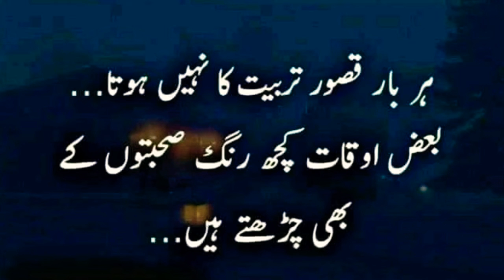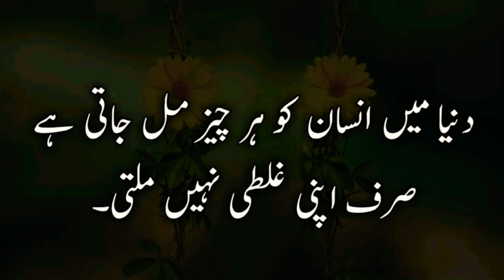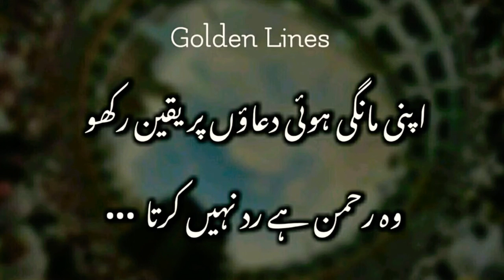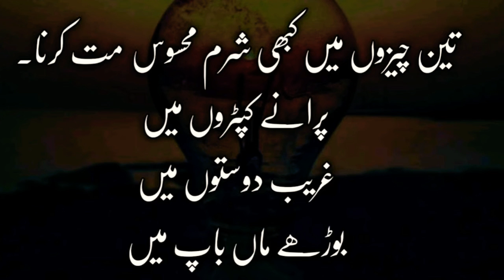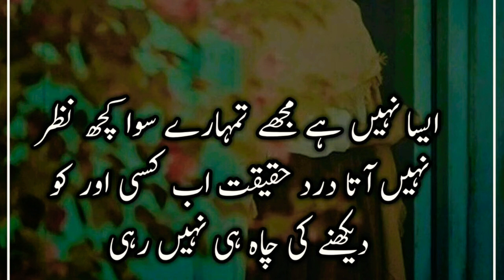Best Islamic Quotes About Allah And His Mercy | Amazing Quotes | Islamic Quotes About Allah Part 2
Mubeen Saifi Quotes